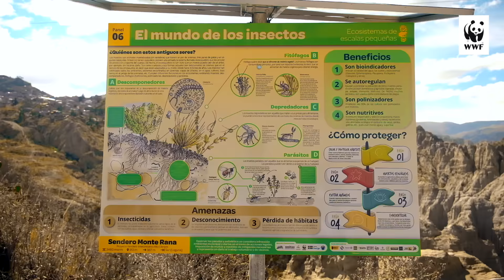🌿 Circuito de Interpretación Ambiental Sendero Alto Obrajes | La Paz - Bolivia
🌿  Lo que un día era un sector amenazado por avasallamientos, quemas indiscriminadas, incendios, acumulación de basura y escombros, suelos contaminados, etc. Hoy es un lugar recuperado y transformado totalmente. Conoce el proyecto ganador de la versión anterior  del Fondo de Iniciativas Ciudadanas de WWF.

El avasallamiento de las áreas protegidas y la pérdida de espacios naturales  es un problema que crece en la ciudad de La Paz. ¿Cómo podemos evitar mayores pérdidas de la biodiversidad en nuestros espacios urbanos?, acá te mostramos un ejemplo de cómo un grupo de jóvenes ambientalistas se pusieron manos a la obra y realizaron la recuperación ambiental de una laguna donde habitan anfibios y crearon un sendero interpretativo para contemplar la naturaleza y proteger el hábitat de cientos de especies en peligro.

Si eres parte de una colectivo, agrupación ciudadana, junta vecinal u otro y te gustaría aportar a tu barrio o ciudad con un proyecto de conservación o recuperación de la biodiversidad y vives en alguno de los municipios de La Paz, Cochabamba, Tarija, Trinidad y Cobija puedes postular un proyecto relacionado a la conservación de la naturaleza en espacios urbanos.

Revisa las bases de la convocatoria 2022 haciendo click en el enlace

Conoce los proyectos ganadores del Fondo de Iniciativas Ciudadanas 2020 haciendo click en el enlace

📒 Notas del Video:

El Fondo de Iniciativas Ciudadanas FIC es una iniciativa de WWF que busca conservar las áreas protegidas municipales para el beneficio de la población en las ciudades.

Este sendero interpretativo ofrece al turista local una nueva y única experiencia en el que se ve atraído por motivos paisajísticos, avistamiento de hermosas aves y recibe información relacionada con el medio ambiente a través de llamativos paneles botánicos, orientativos e interpretativos, material educativo ofrecido por guías turísticos (constituido por jóvenes ambientalistas propios del lugar).
No cabe duda que el “Circuito de Interpretación Ambiental Sendero Alto Obrajes”, de 1.3 kilómetros de extensión, es un nuevo destino dentro la urbe paceña que nos invita a revalorizar los ecosistemas, cuidar la vida silvestre y bosques urbanos y conservar nuestro hermoso y único patrimonio natural.
El proyecto fue ejecutado por el grupo juvenil “Iniciativa Ciudadana La Paz Biodiversa”, con el apoyo de WWF Bolivia y la Embajada de Suecia en Bolivia.
⏰ Timestamps importantes:

00:00  Vistas desde el circuito interpretativo
00:30   Transformación de un botadero a un espacio natural
1:27    Problemas identificados en el área
2:08    Objetivos alcanzados con el proyecto “Circuito de interpretación”
2:27    El trabajo conjunto entre jóvenes ambientalistas y vecinos
2:40    Fondo de Iniciativas Ciudadanas promovido por WWF
3:12   Impacto del proyecto en los vecinos de Alto Obrajes
3:46    Invitación a conocer el sendero

WWF-Bolivia, en el marco del proyecto “Soluciones Urbanas con Acción Ciudadana”, invita a presentar proyectos a los colectivos universitarios, agrupaciones ciudadanas, juntas vecinales u otros ciudadanos que quieran realizar acciones que promuevan el cuidado de  áreas protegidas, conservación de especies, bienestar de las ciudades, recuperación de suelos.

Fondo de iniciativas ciudadanas, animales en peligro de extincion, animales en peligro, responsabilidad social, los anfibios, importancia de la biodiversidad, circuito educativo, supervisor territorial, especies, desarrollo sostenible, desarrollo, jóvenes ambientalistas, trabajo social, habitats, animal habitats, animal habitat, la paz